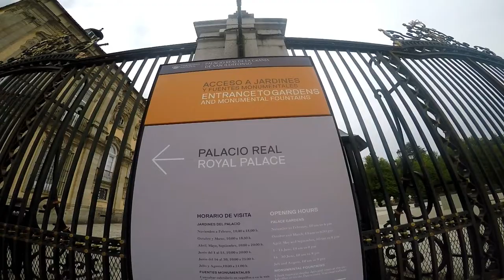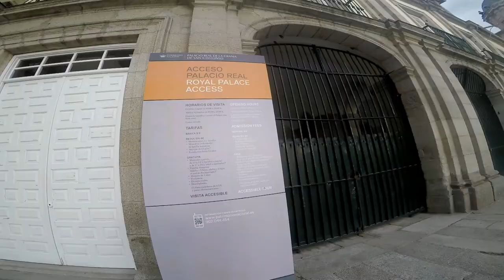Visité El Palacio Real De La Granja De San Ildefonso - Segovia.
Patrimonio Nacional.